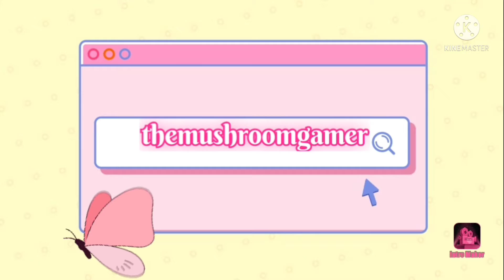get out of cosplay with me